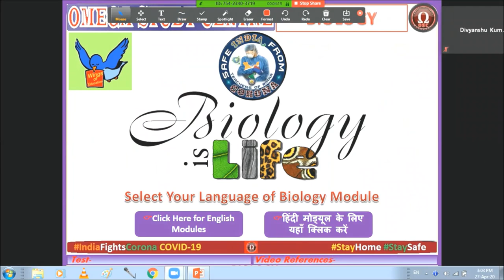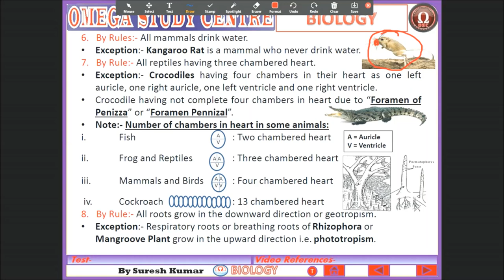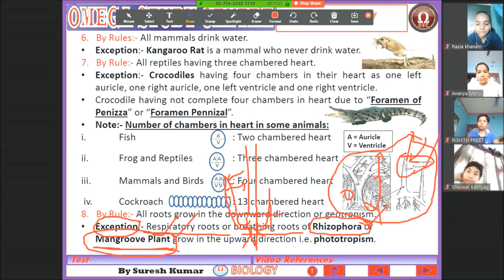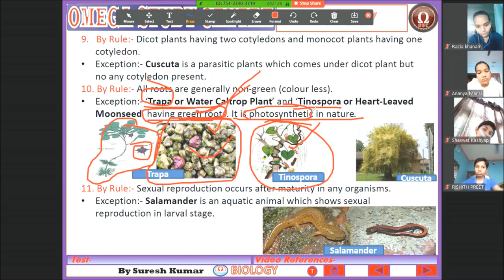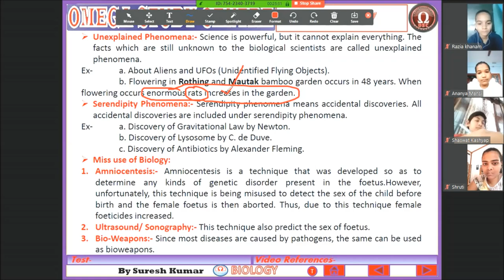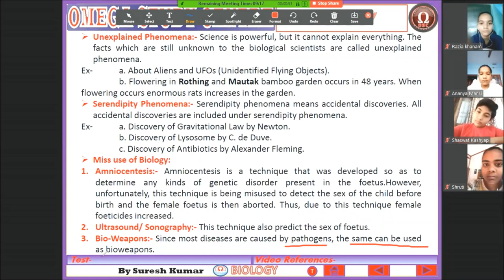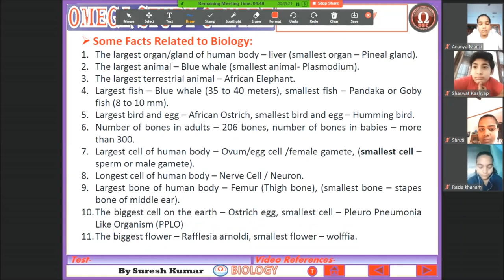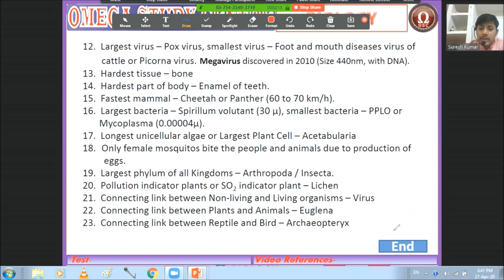Biology Introduction Class 10 lecture 4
LIFE PROCESSES : NUTRITION
Omega Study Centre, Mirzapur, Darbhanga (Bihar)
Join us for your better future...
A trusted institute of preparation for
Class - VII to XII (All boards) with IIT JEE/Medical
Class 10th Biology Video Lecture for CBSE students in very simple languages (dual)
List of complete youtube links for Introduction of Biology and Life Processes (Nutrition)_ Class-10th

Chapter- 1 - Life Processes
Video-2:- Episode 3 डायनासोरों का अंत और इंसानों का जन्म जरुर देखें ¦ Where did Humans come from ؟ Evolution of Human